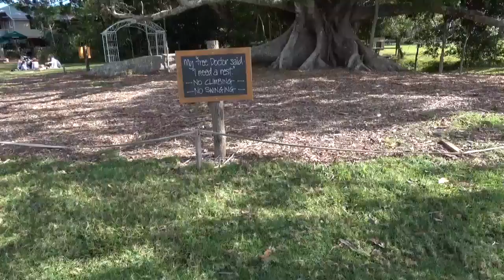The day at the paradise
With a focus on Australia's Gold Coast, Brisbane, Sunshine Coast, Queensland, we will continue to deliver videos that will make everyone energetic through contact with nature, culture and people.

オーストラリア　ゴールドコーストを中心に、ブリスベン、サンシャインコースト、クィーンズランドの、自然や文化、人々との触れ合いを通じて、みんなが元気になれる動画をどんどん配信していきますよ～！

Let's work for your self and someone you care, not for someone else who makes money off your precious life.

あなたの大切な人生からお金を稼ぐ他の誰かのためではなく、あなた自身とあなたが気にする誰かのために働きましょう。

When you are released from the life of working for money, such a life awaits!

お金のために働く人生から解放されると、こんな人生が待っていますよ～！